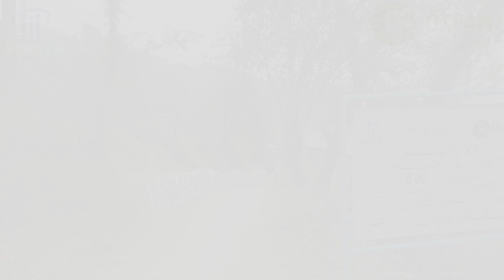11 March 2019(3)